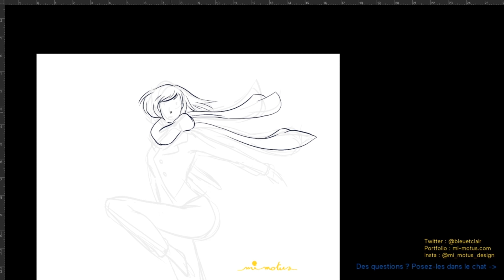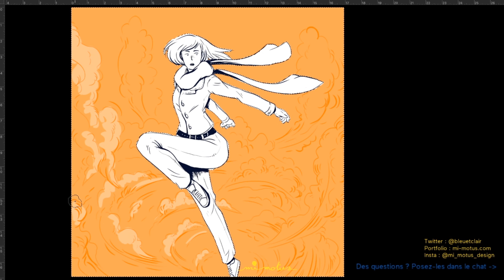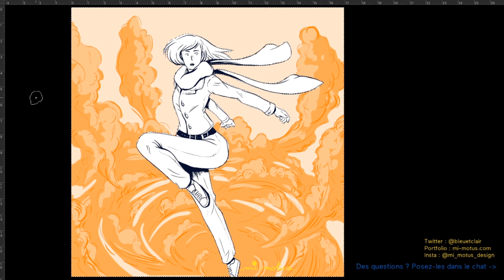Wind dance (Croquis du soir, bonsoir !)